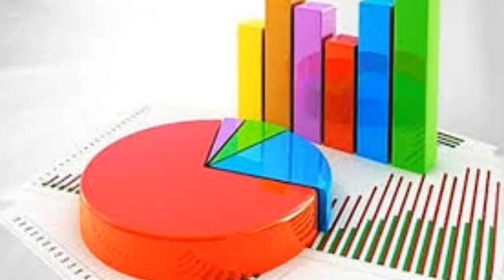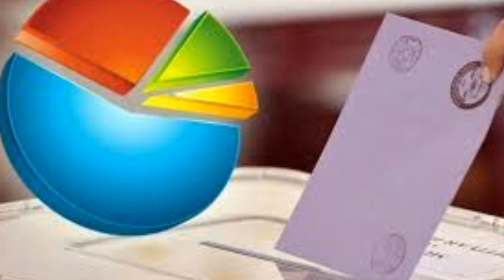Son Yerel Seçim Anket Sonuçları MİLLET CUMHUR İTTİFAKI CUMHURBAŞKANI MHP AKP İYİ CHP